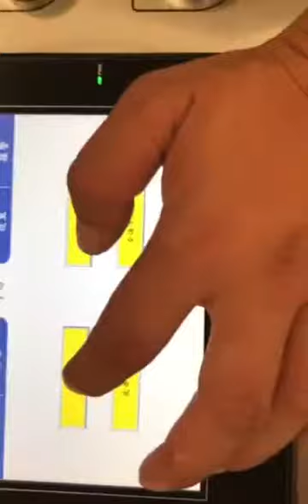Nose bridge installation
Noase bridge installation @ 3layers non-woven mask making machine.